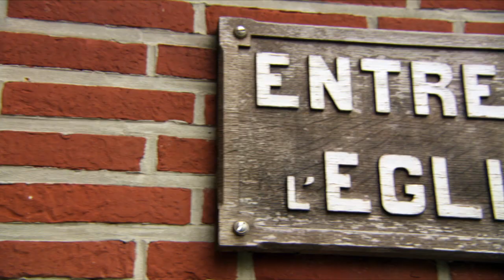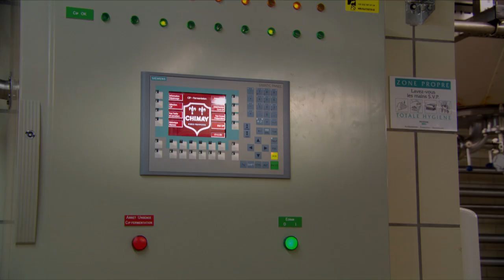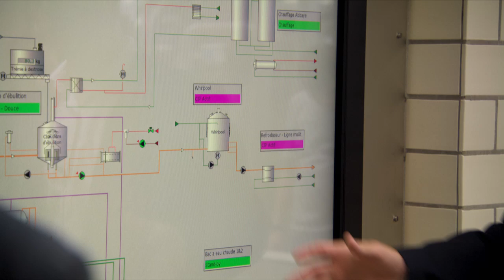Chimay - Tournée Générale! (RTBF - Ebuco Digital Productions)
Suivez 2 amateurs de bière dans leur visite à Chimay.
Humour et décourverte ponctuent cette émission.
Les bières et fromages trappistes de Chimay vus de l'intérieur